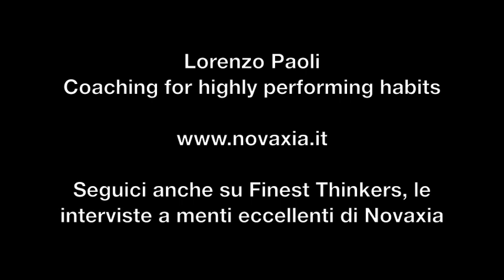Lorenzo Paoli Cambiare durante una crisi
Cambiare è difficile di per sé. Durante una crisi, o un momento difficile, cambiare è ancora più difficile.
Quando ci troviamo in una crisi, diventiamo iperattivi cercando di spegnere gli incendi. il Focus è sul problema e questo rischia di farci rimanere per troppo tempo nella crisi, invece di trovare una vera soluzione.

Strategie di Coaching per uscire dalla crisi.